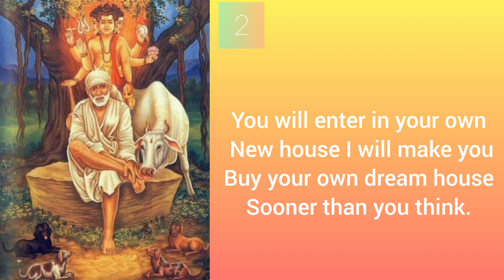Sai baba's message for today 30-10-2023